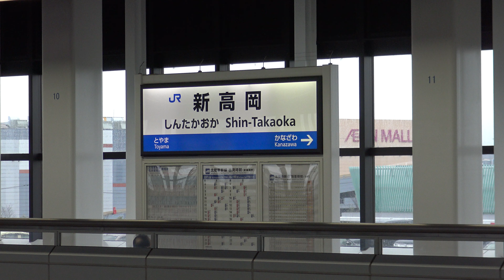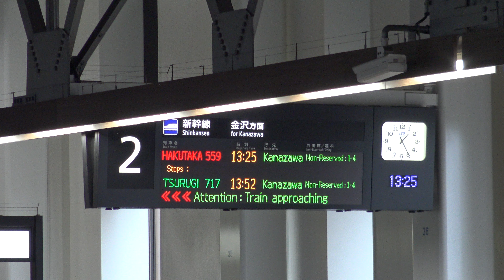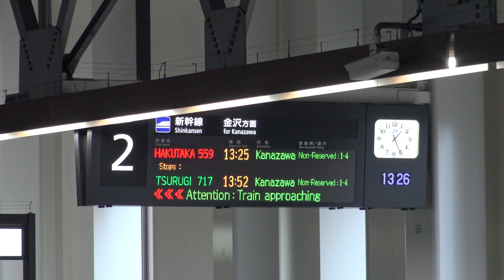【4K】北陸新幹線W7系・E7系(IGBT-VVVF)「かがやき」「はくたか」「つるぎ」、JR城端線キハ40形 快速「ベル・モンターニュ・エ・メール」(べるもんた) 到着・発車・通過シーン集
【4K】北陸新幹線W7系・E7系(IGBT-VVVF)「かがやき」「はくたか」「つるぎ」、JR城端線キハ40形 快速「ベル・モンターニュ・エ・メール」(べるもんた) 到着・発車・通過シーン集 新高岡駅にて 2020.2